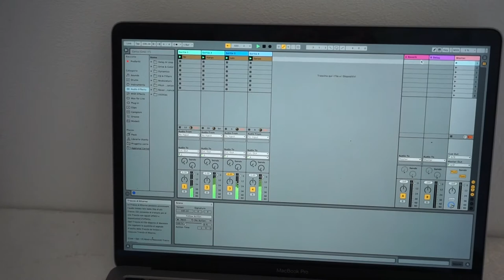Process of creating universal edible images (2021)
Art project for the final jury, 2021, Édhéa, Sierre

When they ask me what culture I belong to, I can only say: I am me.

With this sound installation I want to break cultural stereotypes through the theme of cooking.

I asked 4 foreigners living in Switzerland to cook one of their traditional dishes for me. As chance would have it, each of these people replied that they would rather cook me something that they were used to cooking in their country of origin.

What does the concept of tradition mean?

I recorded 1 sound of a single ingredient for each of the 4 recipes and played them back on 4 different vibrating speakers, connecting them to 4 objects of different materials belonging to the kitchen, relating them to objects similar to those used during the recipe process.

The installation presents a mix of unique looped sounds that bring the viewer into an intimate relationship with each of these sounds in a totally subjective way.